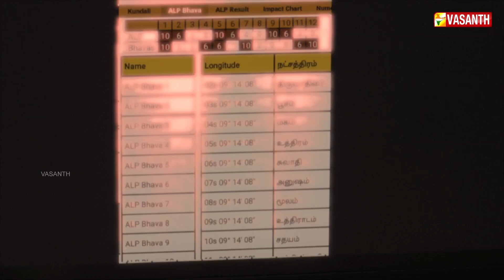பிரமிக்கவைக்கும் பிரம்ம முகூர்த்த ஜோதிடர் | மர்மம்| MARMAM | Vasanth tv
பிரம்ம முகூர்த்தத்தில் ONLINE CLASS எடுக்கும் புதுமையான பிரம்ம முகூர்த்த ஜோதிடர்.
ALP என்னும் ஜோதிடமுறை கொண்டு  லக்னம் மற்றும் எதிர்காலத்தை துல்லியமாக கணிக்கும் அதிசயம்.

"மர்மம்"  நாளை மாலை 4.30 மணிக்கு